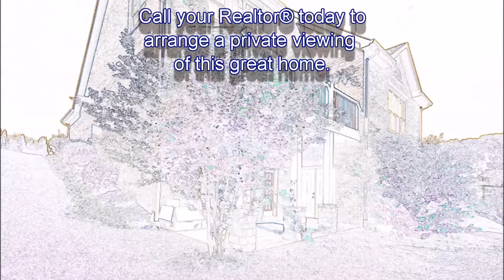125 Quail Ridge Way, Jonesborough, TN 37659